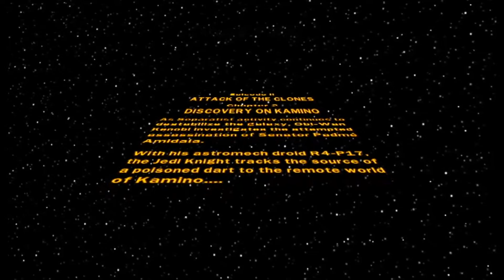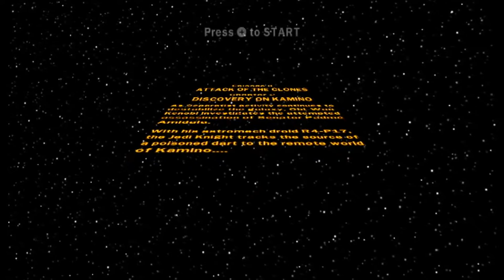Roidman & OracularRogue Plays Lego Star Wars The Complete Saga episode 2-2 Discovery on Kamino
in this chapter we chase after the bounty hunter Jango fett